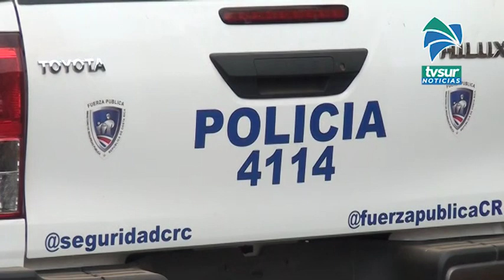Fuerza Pública de Pérez Zeledón detuvo a sujetos cuando hurtaban celular